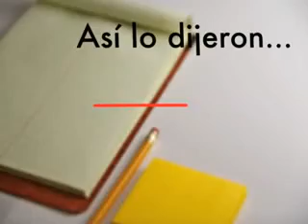EL VIDEOBLOG 010509: LA DICTADURA SANITARIA DE CALDERON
POR PRIMERA VEZ EL PRESIDENTE DEMUESTRA LA MANO FIRME Y ASUME SU PAPEL DE JEFE DE ESTADO.